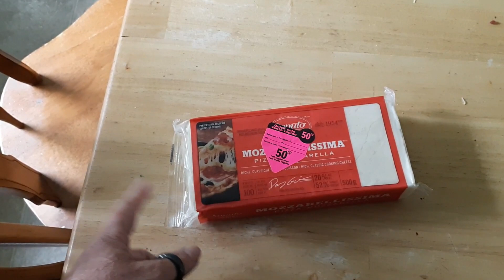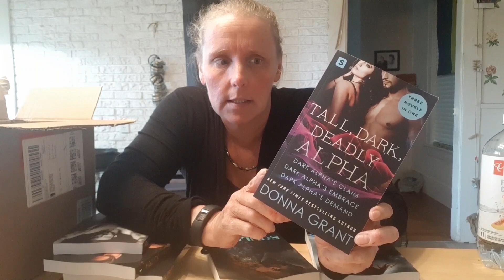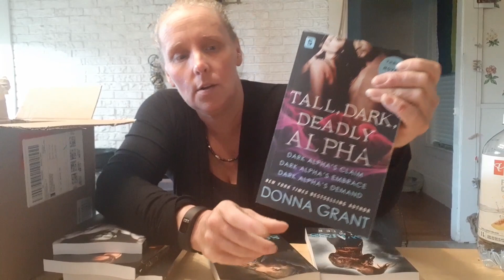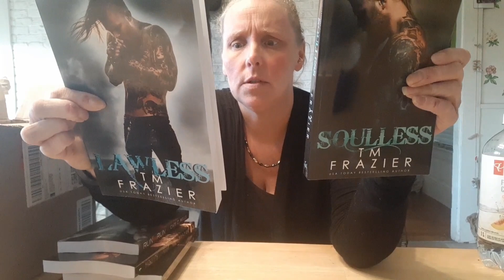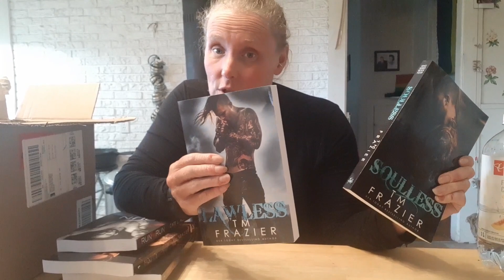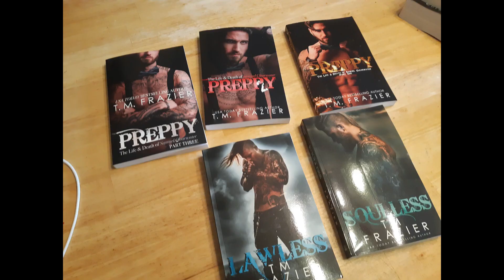DITL: Book Haul, Chit Chat and More